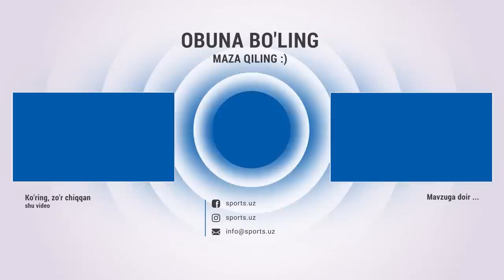Navbahor - Paxtakor 1:2 Foydalanilmagan vaziyatlar, gollar va xavfli vaziyatlar HIGHLIGHTS